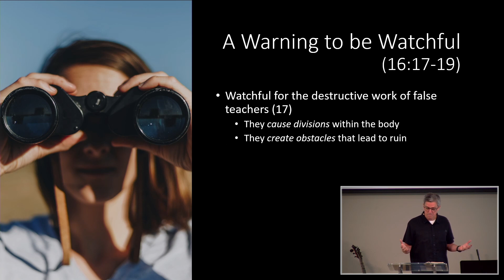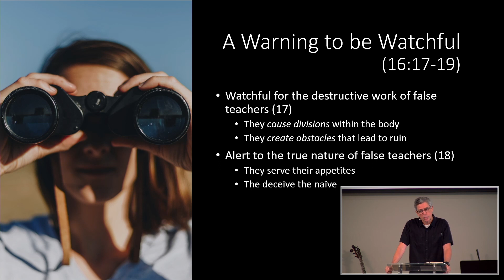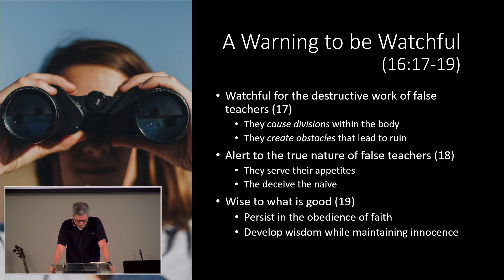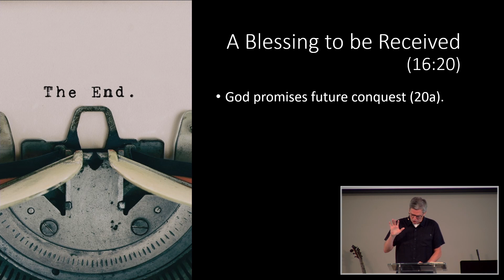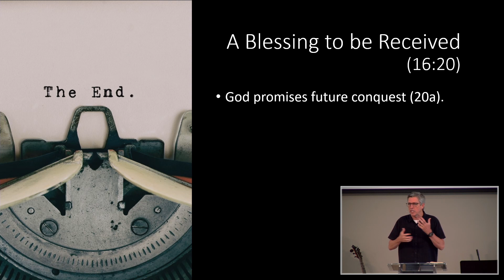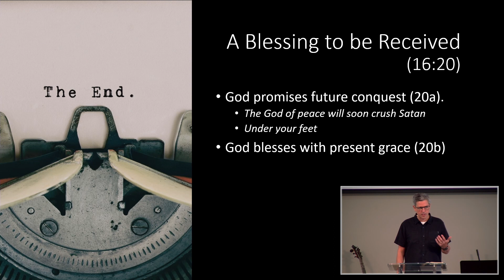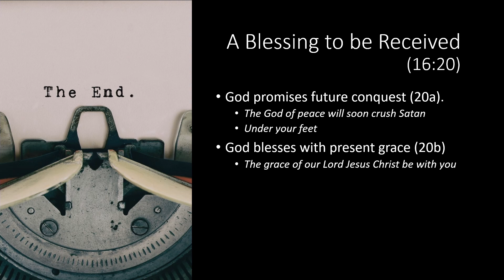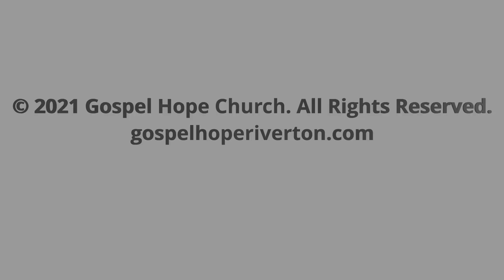Warning & Blessing - Sunday Morning Worship 7/17/2022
Romans 16:17-23
Danny Brooks